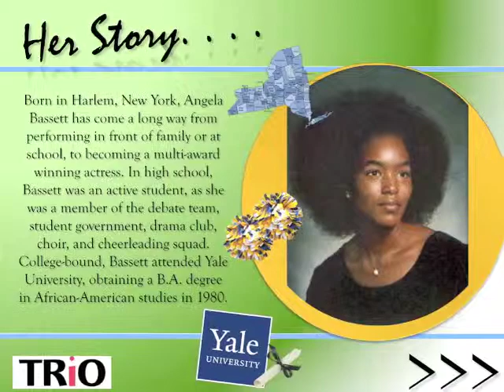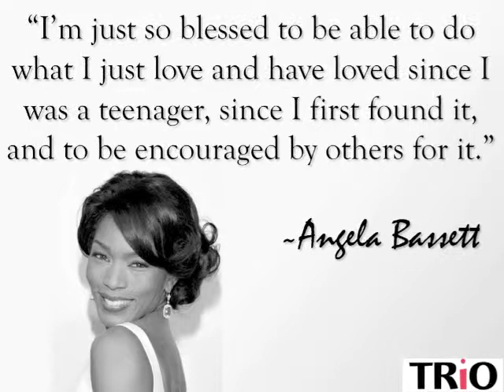TRiO Alum of the Month: June-Angela Bassett